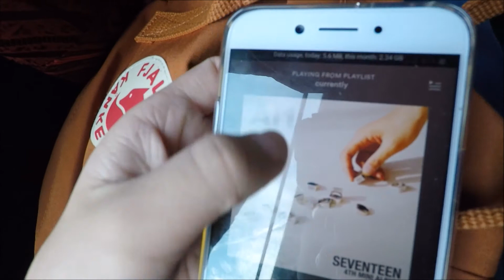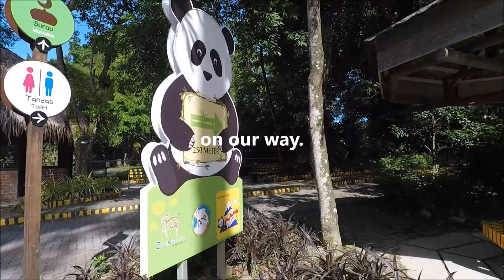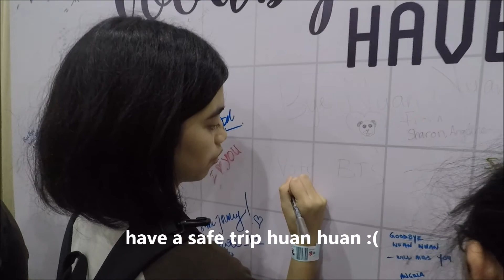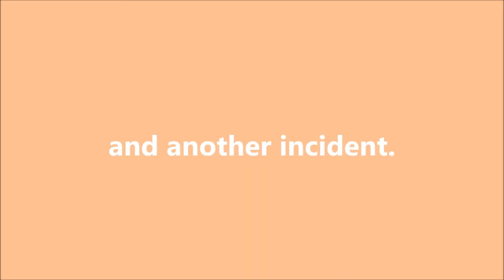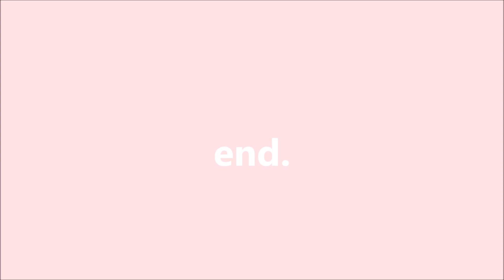zoo negara trip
I AM SO SORRY I THINK I SPELLED THE PANDA'S NAME WRONG (nuan nuan*)

didnt expect myself to vlog on a school trip...

credits to the people who helped deliver shots!
big thanks to mariska and mayo! thanks guys!

songs are not mine, they belong to the creative producers.